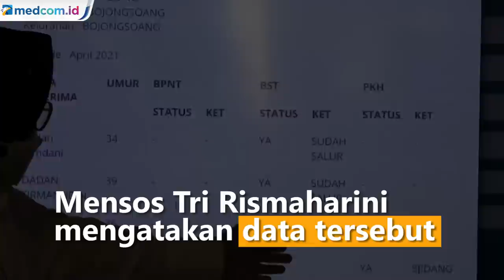Mensos Risma Nonaktifkan 21 Juta Data Ganda Penerima Bansos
Kementerian Sosial menemukan 21 juta data ganda penerima bantuan sosial setelah dilakukan pemutakhiran melalui Data Terpadu Kesejahteraan Sosial atau DTKS. Menteri Sosial Tri Rismaharini mengatakan 21 juta data ganda penerima bansos yang ditemukan langsung dinonaktifkan statusnya.

Sebelum dilakukan pemutakhiran, banyak penerima bansos yang memiliki data ganda sehingga menerima berbagai program bansos. Pemutakhiran juga meliputi pembaruan data seperti meninggal dunia maupun pindah domisili.

Dengan dinonaktifkan data ganda, maka penerima bansos akan tepat sasaran. Namun akibatnya, terjadi kekurangan data di kemensos sehingga pemerintah daerah diminta terus memperbarui data dan melaporkannya ke Kemensos secara berkala.

Risma mengungkapkan data penerima bansos kini sudah dapat diakses publik melalui website resmi Kemensos. Rizki Nur Mohamad/Metro TV